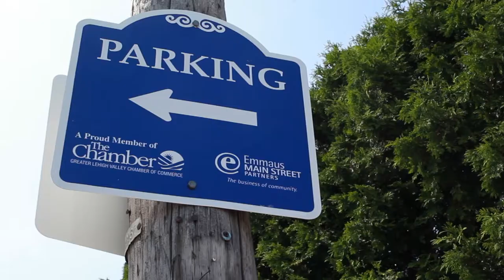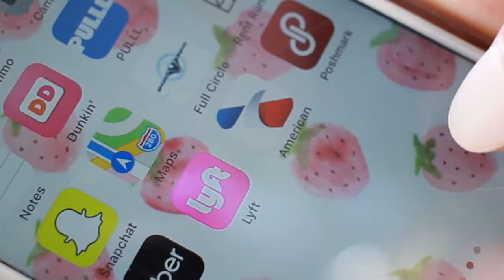Emmaus Main Street Partners - A Day in the Life... Part 1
The Emmaus Main Street Partners along with Alan Sylvestre Media, LLC are developing a series of videos in Emmaus, PA showcasing our amazing, local, small businesses.

 In this video, our millennials visited South Mountain Cycle & Cafe, Emmaus Run Inn, Funk Brewing, and Volpe's Sports Bar in Emmaus.